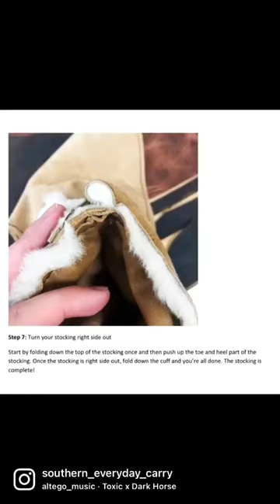DIY Leather Christmas Stockings-Easy-Adorable-Fun with the kids-Dogs love them-link in bio- USA Made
Link to product at the end….

Founded in 2009 in the community of Coleridge located in Ramseur, North Carolina, our one-man company was making just a few custom items a week for local friends and family as a hobby. Now, MTR Custom Leather is one of the largest providers of holsters and related gear in the world. We thank you, our faithful customers, for helping us attain this position.

Rest assure that our team will continue to be advanced in our designs, materials and methods in order to maintain the firmest quality control procedures and offer you the best revolutionary products. Here, at MTR we are a Christian family owned that proudly stands behind our products as we have first done in the beginning. We are life-time members of the NRA!

Quality leather…any color… any style…any model… hand crafted.. hand design… hand packaged…@mtrcustomleather want to become ambassador and make some extra cash?

New home page face lift on our website and more to come! Better to navigate on your cellular device 📲😃

Leather is Art, leather takes talent, leather takes patience, not everyone can master it, take pride in it, believe it, picture it, make it come alive through a dream into reality! You design and let us make ART!

Autumn 🍂 Belt Collection. STRONG-DURABLE-LONG LASTING BISON Leather 1/4” thick- any width - choose your buckle!

Tactical leather carry- Modern  Style- Quality Leather- Hand Made to Order- USA- RMR red dot capability-Custom Made to Order

Custom-Quality-hand crafted leather belts- exotic leather like elephant, shark, bison, giraffe and more… double layer durable belts.

Handcrafted custom made to order holsters, belts, rifle slings and more

Thank you for your time and reading